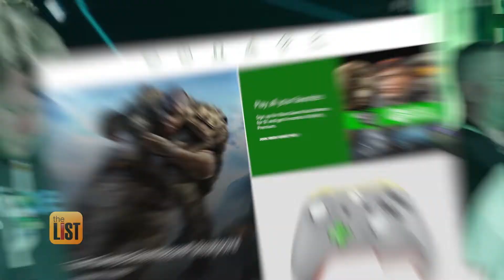Cloud Gaming is About to Go Mainstream